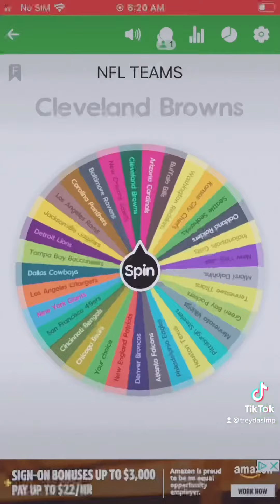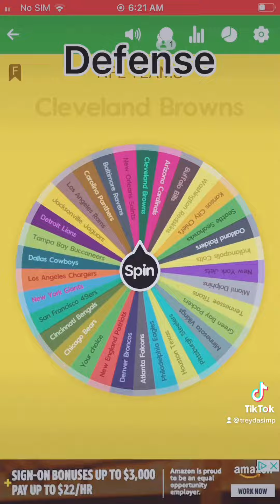My editing(What record are they going?)